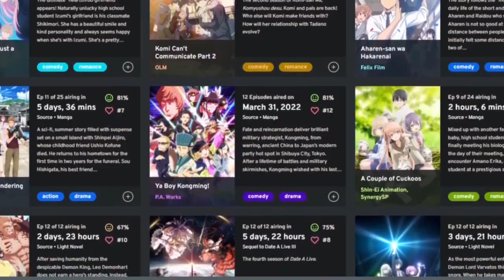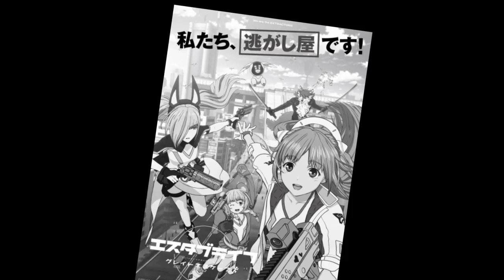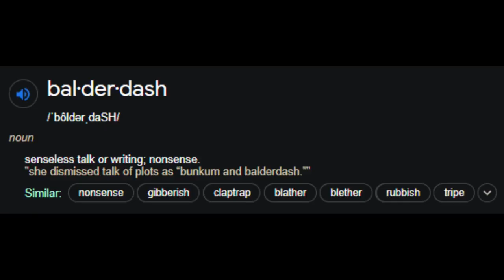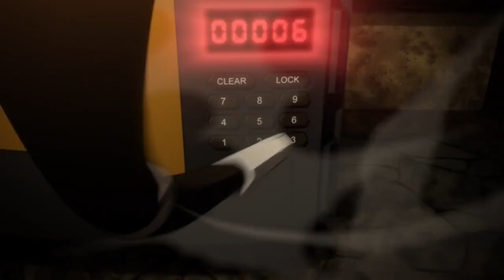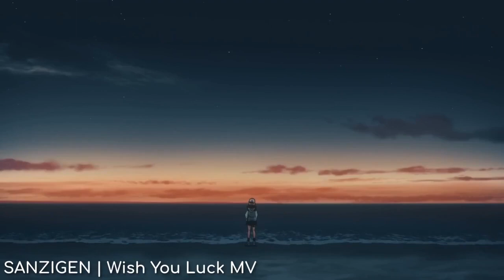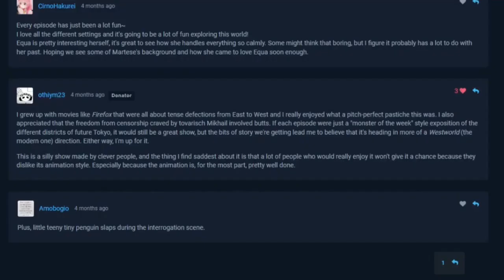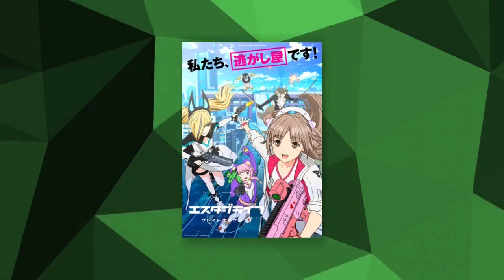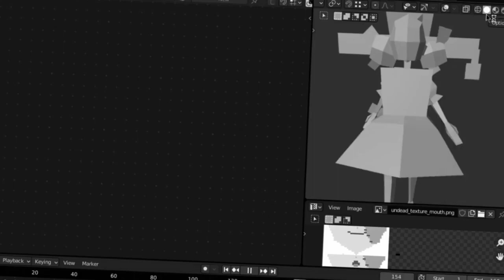Establish Life, Establish Dominance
sorry for 5 months of no upload, schools been tough lately.

|[  Music used (ordered by appearance)  ]|
{ARTIST} - {ALBUM} - {TITLE}
Pascal Michael Stiefel - A Hat In Time OST - Mafia HQ
Fujima Hitoshi - BanG Dream! 2nd & 3rd Season Original Soundtrack - Playful Talk
Christopher Larkin - Hollow Knight OST - Fungal Wastes
Mistukiyo - Blue Archive OST - Midsummer Cat
Mistukiyo - Blue Archive OST - Coffee Cats
Christopher Larkin - Hollow Knight OST - Greenpath
Nightmargin - OneShot Solstice - Eleventh Hour
Vlusky - Contrast - ikZ (stream now)